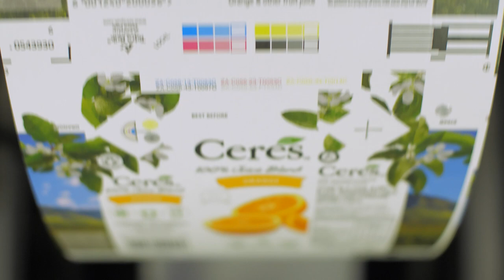People of the Ceres Valley